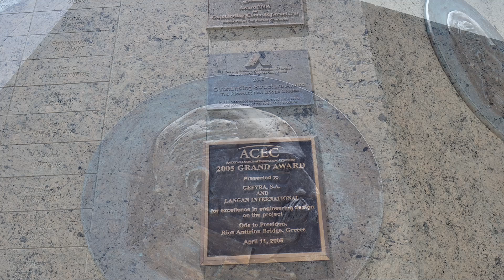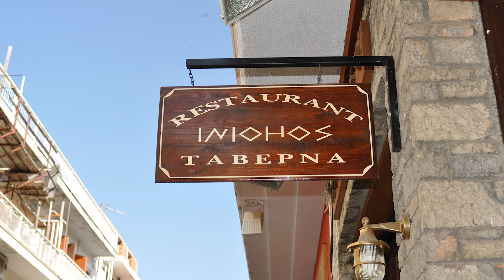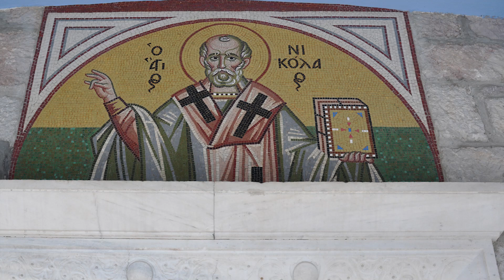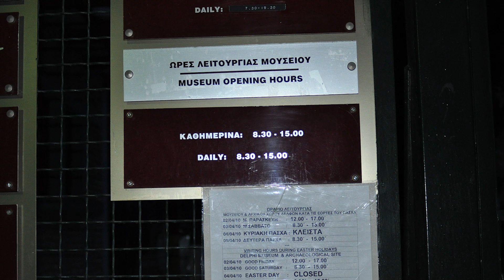【4月】【2日目】ｷﾞﾘｼｱ旅行3【ﾃﾞﾙﾌｫｲ】